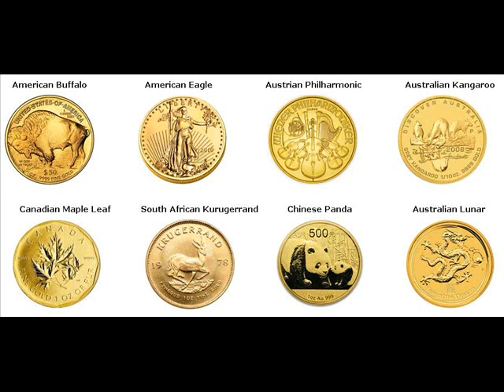Gold Coins For Sale Vici Oklahoma